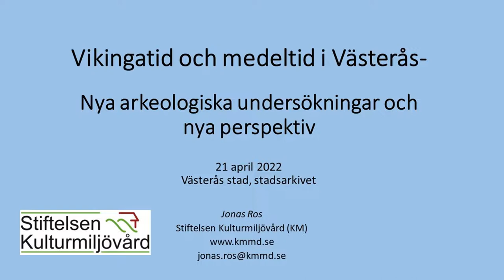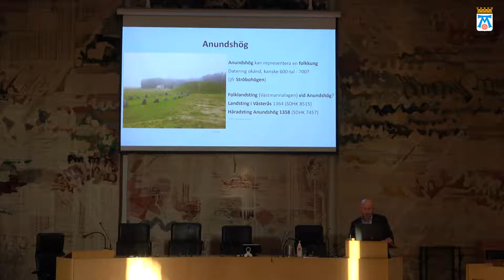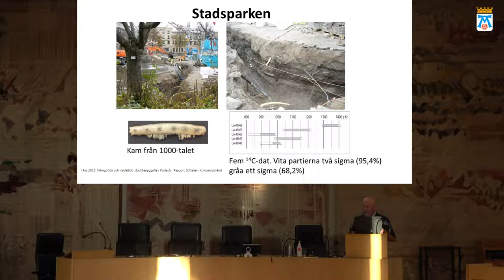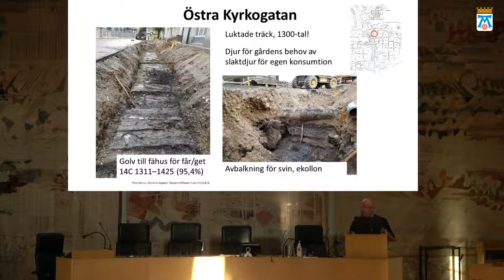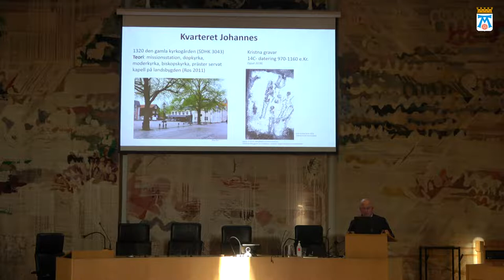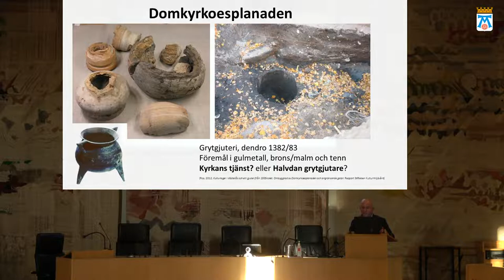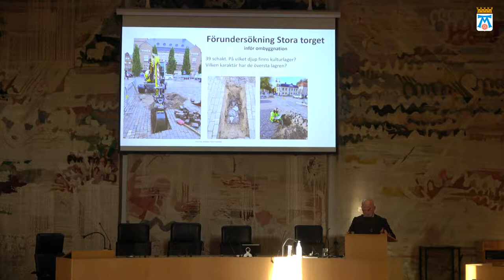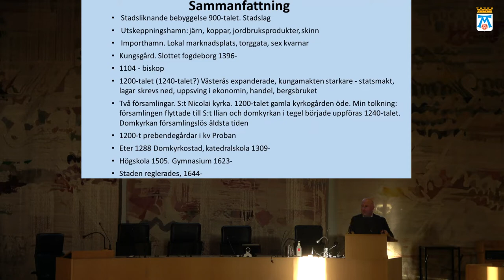Vikingatid och medeltid i Västerås - Nya arkeologiska undersökningar och nya perspektiv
Föredrag med Jonas Ros, docent och arkeolog vid Stiftelsen Kulturmiljövård, om senare års arkeologiska undersökningar i Västerås och den nya bild som de givit av Västerås under vikingatid och medeltid.

Föredraget arrangerades tillsammans med Stiftelsen Kulturmiljövård och hölls den 21 april 2022 i kommunfullmäktigesalen i Västerås stadshus. Föredraget ingår i Västerås stadsarkivs programverksamhet.

Om du vill se filmen med undertexter på svenska kan du behöva klicka i symbolen för undertexter som syns till höger i filmens nederkant.

Jonas Ros
Stiftelsen Kulturmiljövård
Östra Aros
Västra Aros